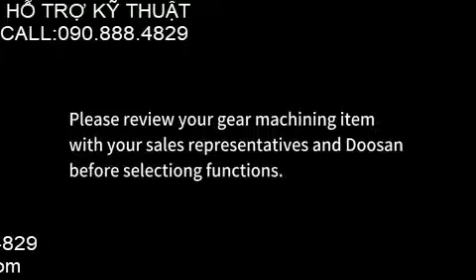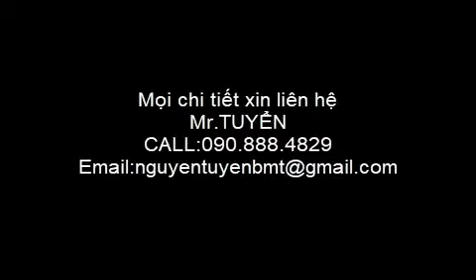MÁY TIỆN CNC PUMA SMX3100L